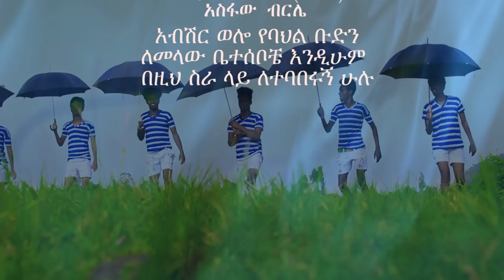Efrem Fentahun- Bedmenaw | በደመናው - New Ethiopian Music 2017 (Official Video)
Ethiopian Music Efrem Fentahun -  Bedmenaw | በደመናው  - New Ethiopian Music 2017 (Official Video)